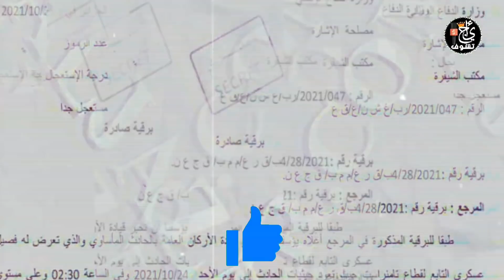صدمة بالجزائر .. وفااة عدد كبير من الجنود الجزائريين واصابة اخرين